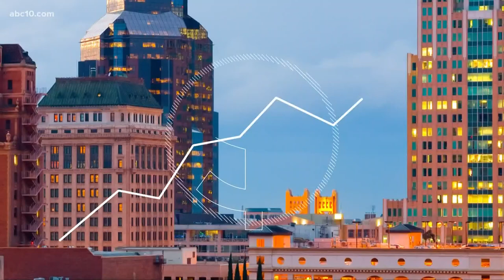Remembering Naya Rivera, New Star Wars series coming to Disney+ | Entertainment News